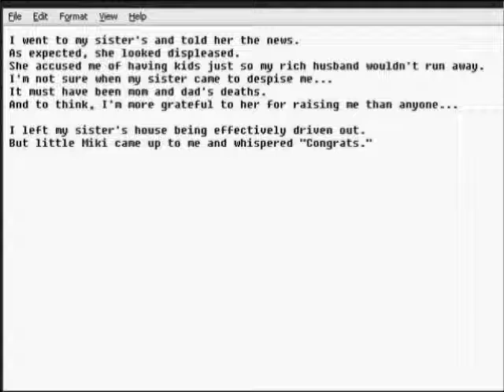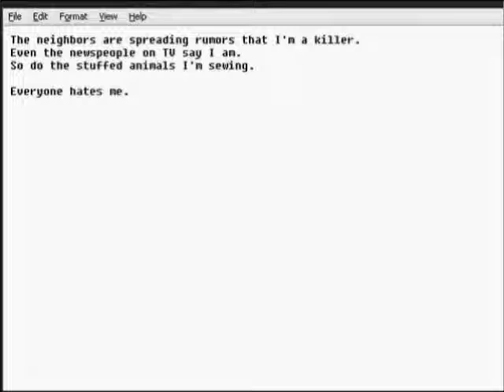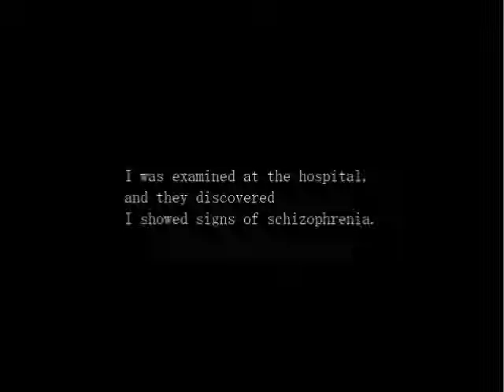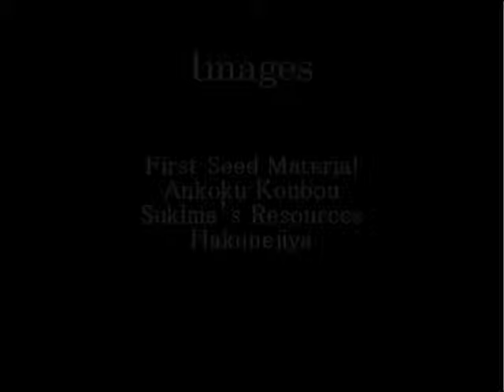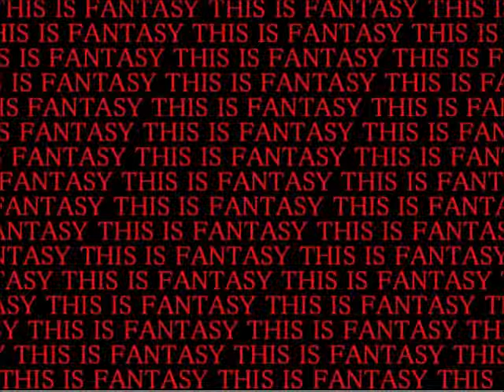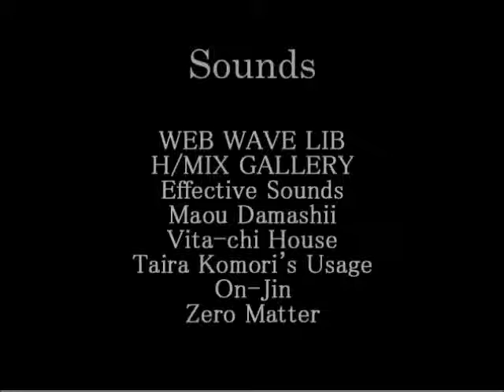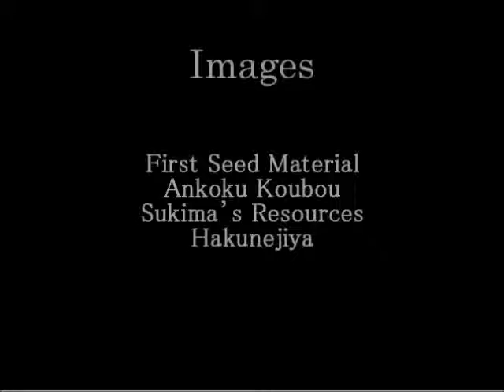Paranoiac Part 4 Basement Toyshop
We finally get to the last door in the house and it leads to the basement, which is full of toys. We also end this series here, including both the good end and the bad end into this episode as well. I hope you all enjoyed Paranoiac, and I'll see you in my next series.